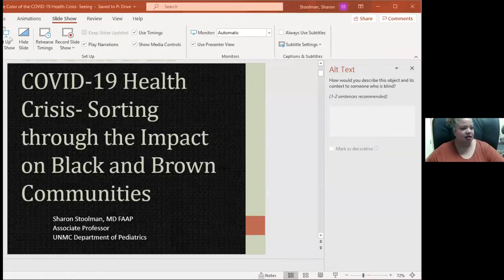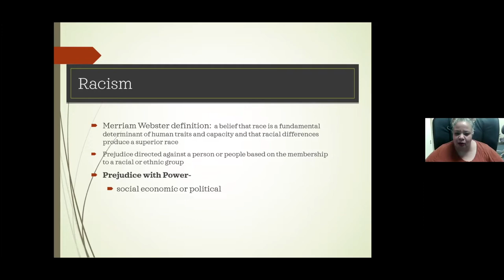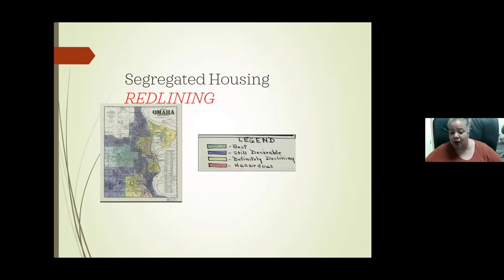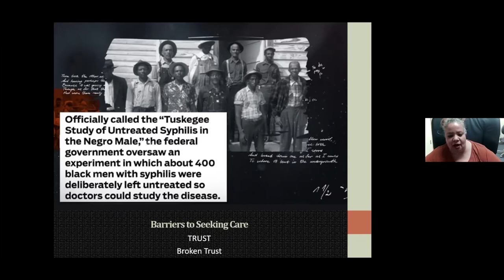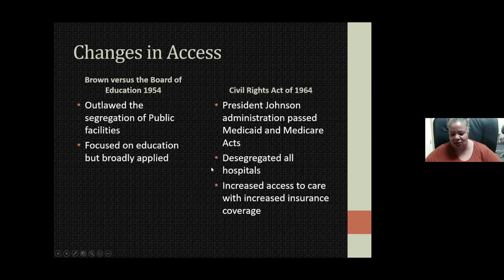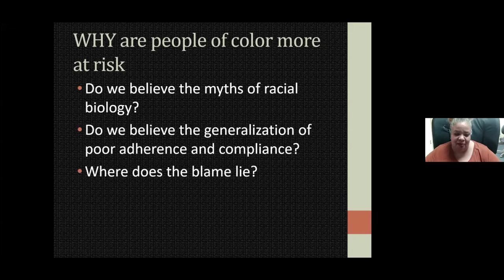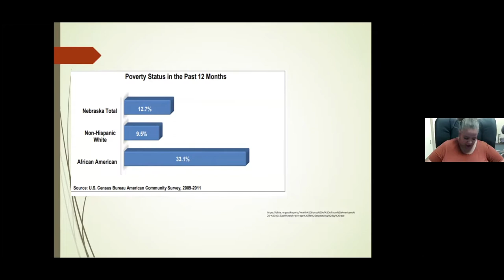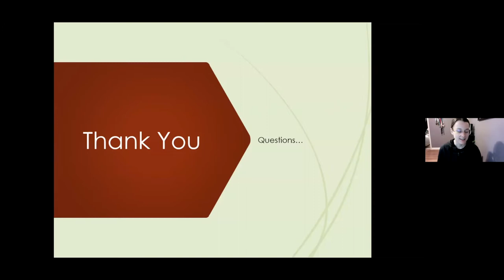Sorting Through Racial Disparities in COVID-19 | March 7, 2021 | Winter Lecture Series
Pandemics: Old and New | Week 4

Professor Sharon R Stoolman specializes in pediatrics in the Division of Hospital Medicine at UN-Med and practices as a pediatrician at Children’s Hospital and Medical Center. She will discuss “Sorting Through Racial Disparities in COVID-19.”